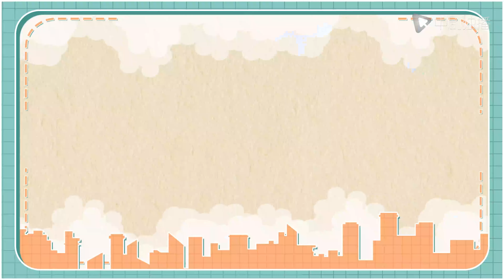欢乐颂3 ● 正在热播 ● 幕后花絮 豆浆、油条、烤串和各种小零食，五美在吃吃吃的路上从未停歇！（江疏影、杨采钰、窦骁 、张佳宁 领衔主演）